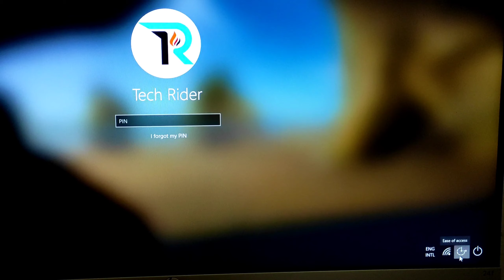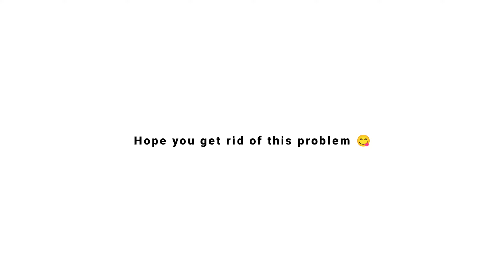💥Fixed! Can't Login on Windows 10, Keyboard Not Working || Best 2 Ways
If you can't login on your Windows pc in case of Keyboard problem, then watch this video carefully and solve this problem within a minute. This is very simple way to login in windows while keyboard not working.